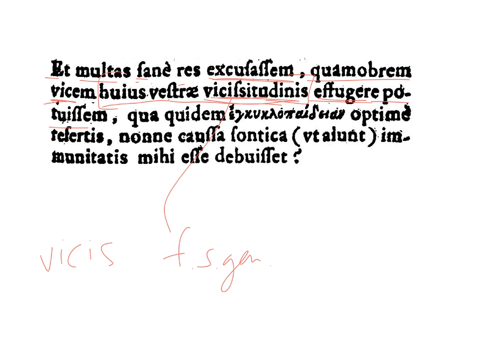LatinPerDiem Latin Lessons: Olympia Morata In Ciceronis Paradoxa 4